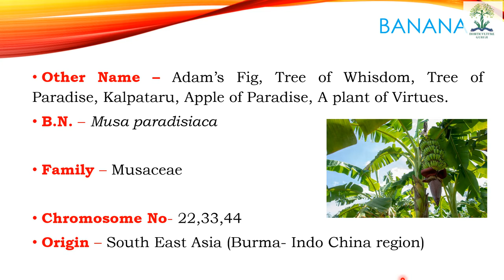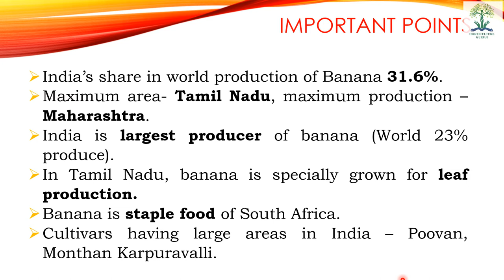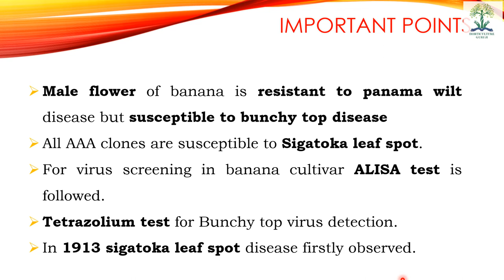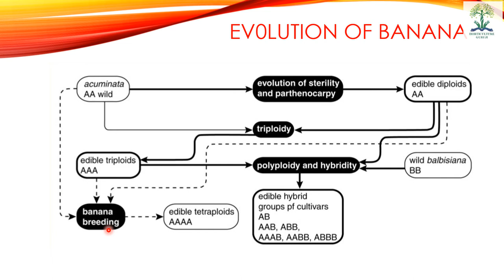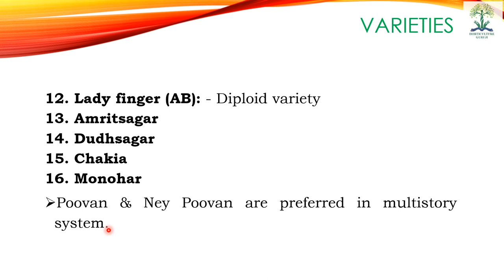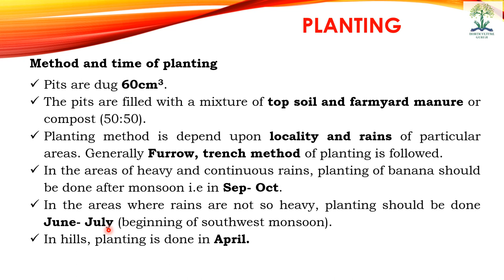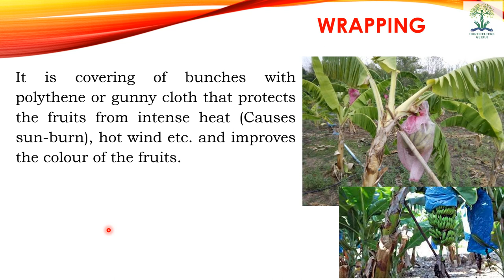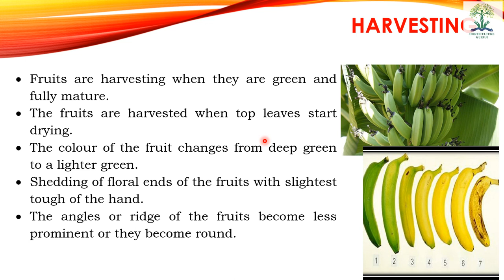HORT221 | Lecture 5 Banana Part 1 | केला भाग 1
This lecture helpful for B.Sc. (Hons) Ag students for their semester examination of subject HORT 221 Production Technology for Fruits and Plantation Crops. Students also get HINDI notes from our website which is linked below

1 Bal, J.S. Fruit Growing (2010) Kalyani Publishers

2 Bose, T.K., Mitra, S.K. and Sanyal, D. Tropical and Sub-Tropical-Vol-I (2002) Nayaprakash, Kolkata

3 Chadha, T.R Text Book of Temperate Fruits (2001) ICAR Publication

4 Chattopadhyay T.K. A text book on Pomology-IV Devoted to Temperate fruits (2009) Kalyani Publishers

5 Das B.C and Das S.N . Cultivation of Minor Fruits Kalyani Publishers

6 Kumar, N.J.B. M. Md. Abdul Khaddar, Ranga Swamy, P. and Irrulappan, I. Introduction to spices, Plantation crops and Aromatic plants (1997) Oxford & IBH, New Delhi

7 Radha T and Mathew L. Fruit crops (2007) New India Publishing Agency

8 W S Dhillon Fruit Production in India (2013) Narendra Publishing House

9 Dhillon/Bhatt Jaya Fruit tree Physiology Publishing House

10 Rathore, G.S. Disease management of Fruit crops ATPA